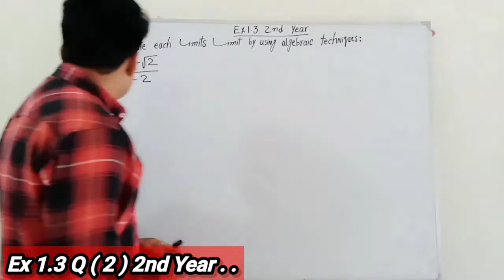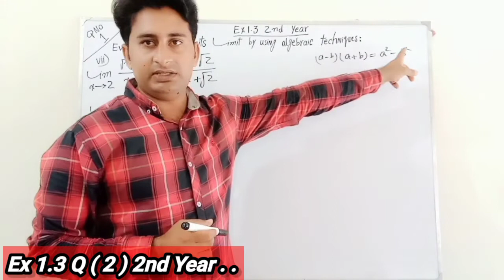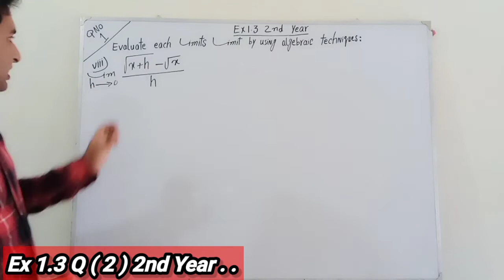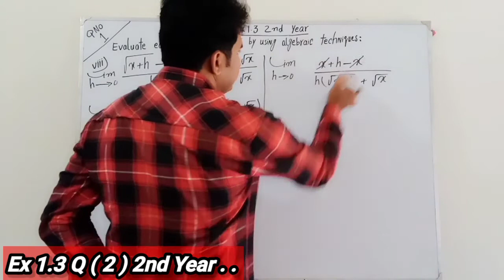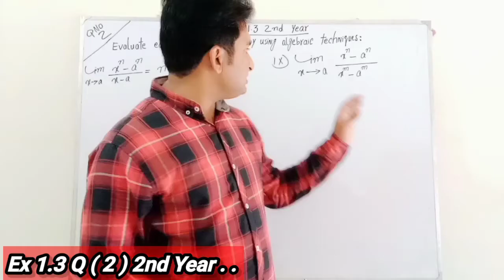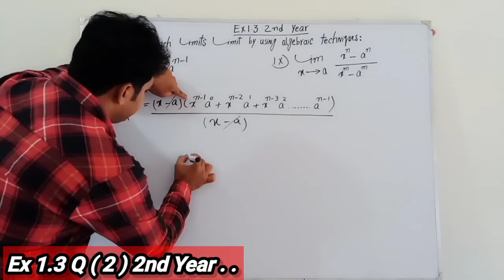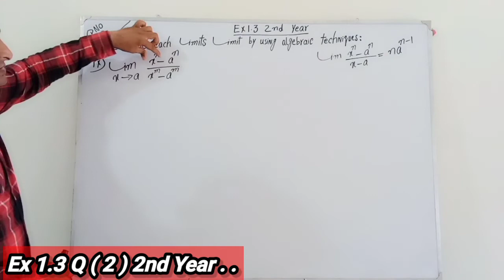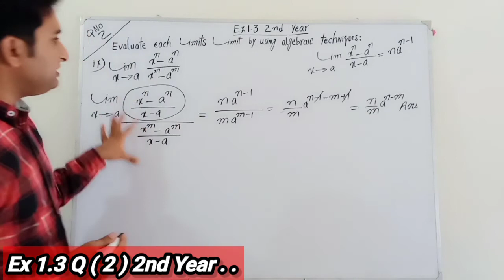12th Class Maths , Ch 1 , Ex 1.3 Question No 2 ( Part 7 , 8 ,9 ) Function & Limits , 2nd Year...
Rauf Bhai Academy has brought to you FSc part 2 Mathematics Chapter 1 on Function and Limits

Topic " FSc part 2 Chapter no 1 Exercise 1.3  Question No 2 "

In this video Question 2 has been covered completely  in detail.

This comprehensive lecture is specifically recorded for students of 2nd Year , including All Punjab boards, and is based on current curriculum.